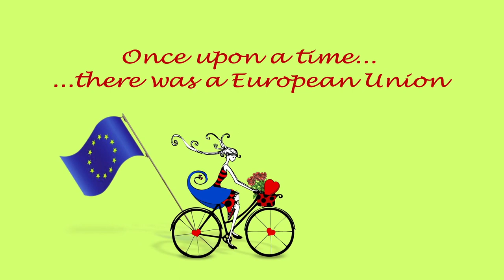Girl on a Bicycle (2013) - Trailer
- Paolo, an Italian who drives a Paris tour bus, has just proposed to his true love, the German stewardess, Greta, when the young French beauty, Cécile pulls up beside his bus on her bicycle - and, in short order, Paolo, following some very bad advice from his friend, Derek, finds himself with a German fiancée, a French "wife", two Australian children who call him "Papa", and his life upside-down.